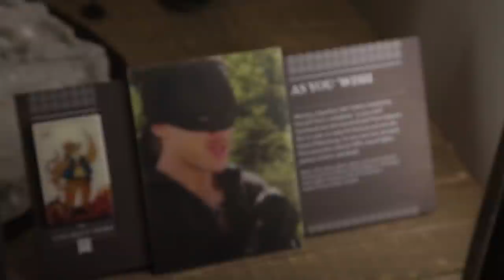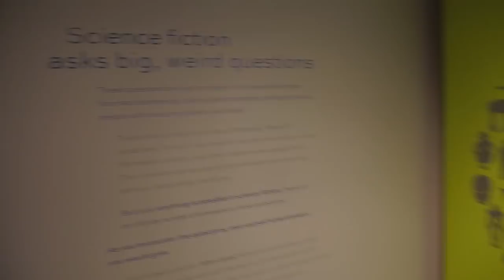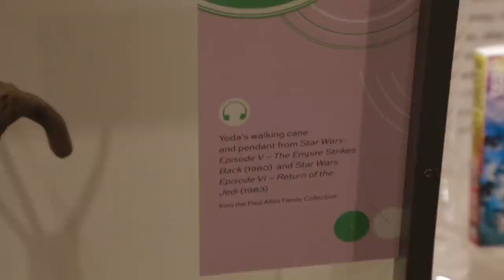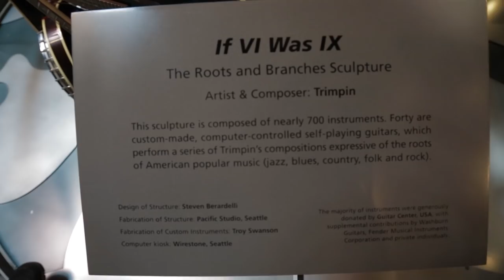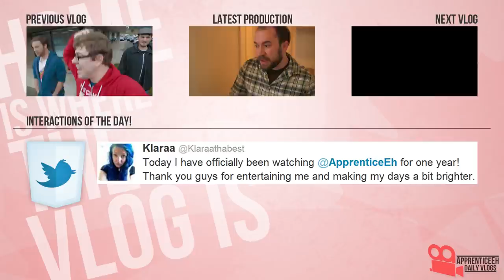Iron Vlog (Vloggerfair, The Iron Throne, and The Original Starbucks)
Day 850